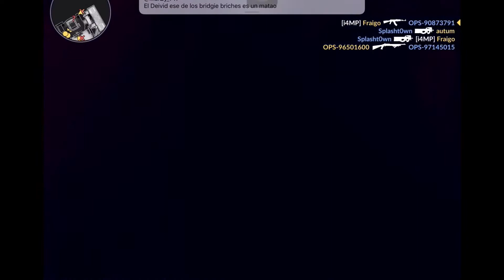Jugando con 0 de opacidad !!!